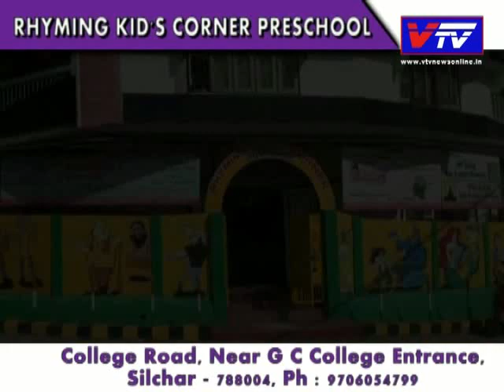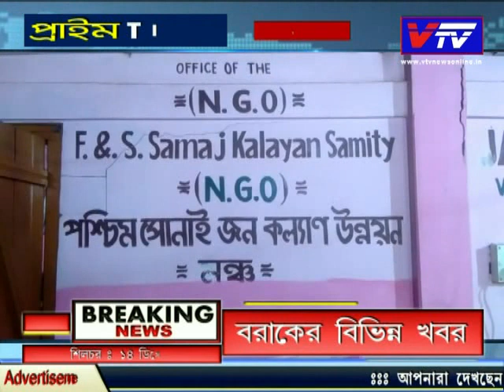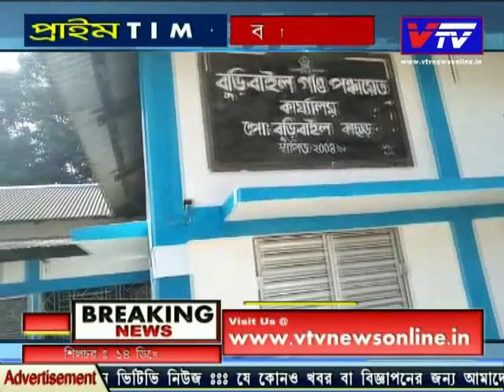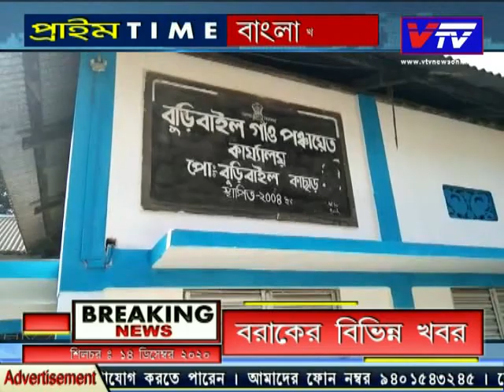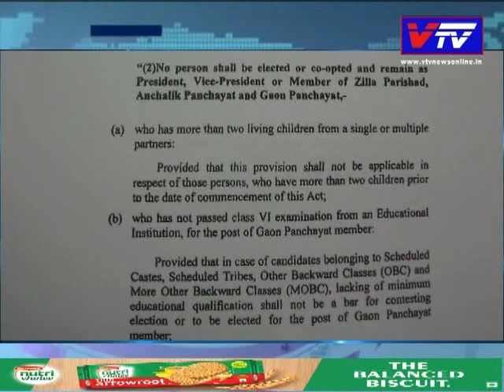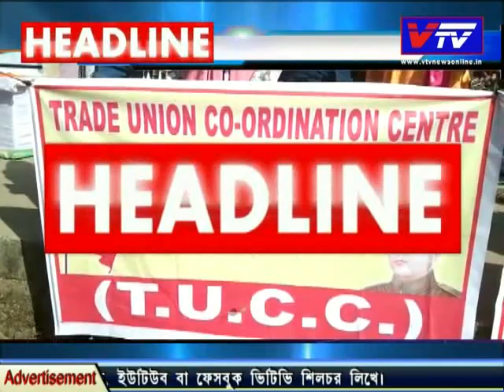Vtv Silchar 14-12-2020 ll Vtv News Silchar ll ভিটিভি প্রাইম টাইম বাংলা খবর ll বাংলা সংবাদ ll শিলচর